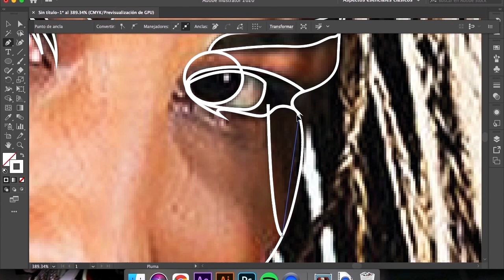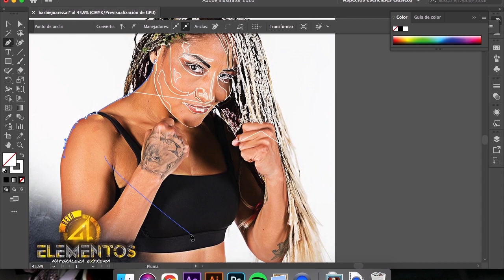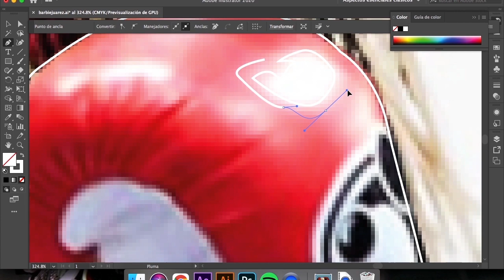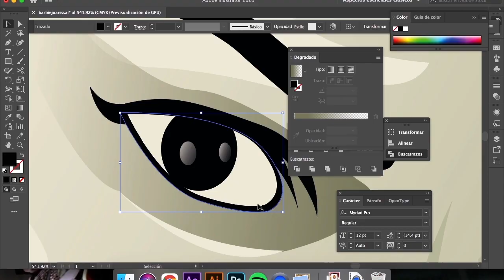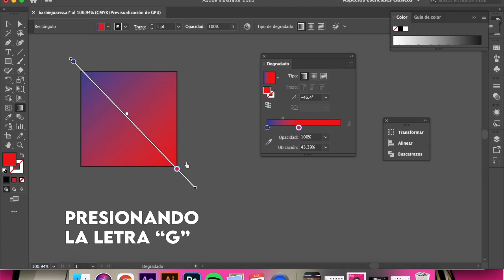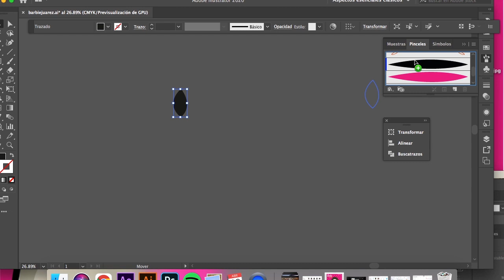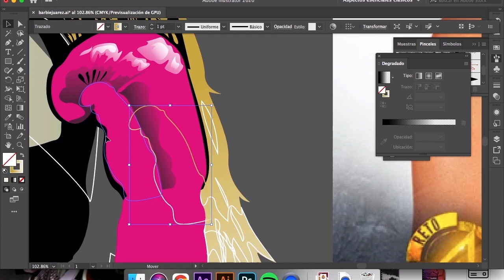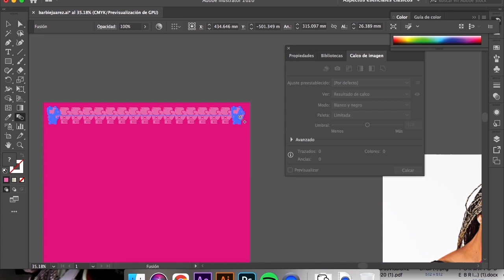ILUSTRANDO A 🥊 'BARBY' JUÁREZ: PROCESO + TUTORIAL PINCELES, DEGRADADO Y FUSIÓN EN ILLUSTRATOR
¡Hola Nowheregardianos!
Hoy tocó vídeo 'making of' y que mejor que de la boxeadora Mariana "Barby" Juárez  🥊. En este vídeo no sólo les mostraré todo mi proceso de ilustración, también les estaré explicando de manera breve y divertida como usar algunas herramientas en adobe illustrator, tales como: degradado, pinceles y fusión.
 Recuerden que este proyecto aun no termina puesto que la idea final es utilizar esta ilustración para el blister de una barbie costumizada de nuestra boxeadora.

Mira mi vídeo del making of del oso Bimbo-Marlboro